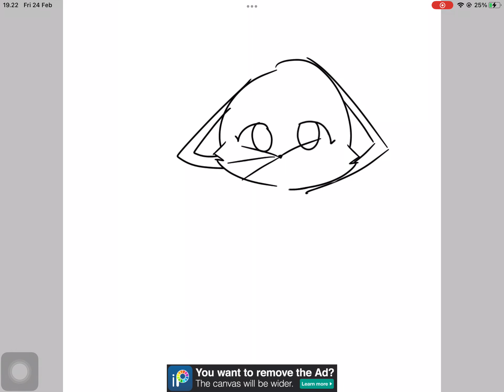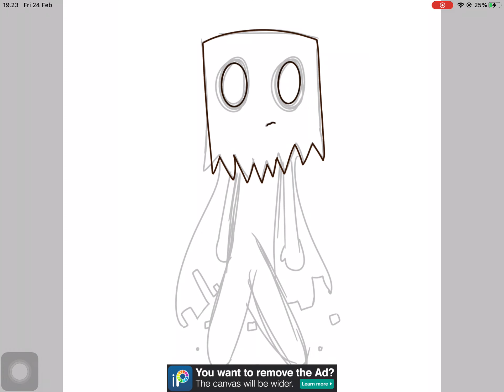Kitty cat stuck in a ally way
And also a little ghost living in the same ally way